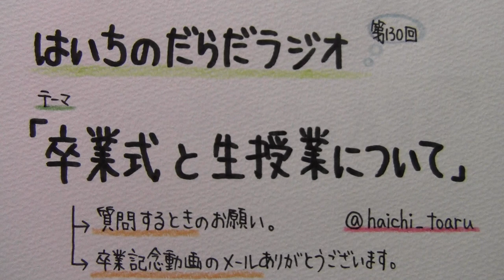【はいちのだらだラジオ】第130回－卒業式と生授業について